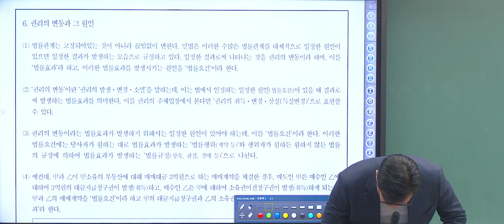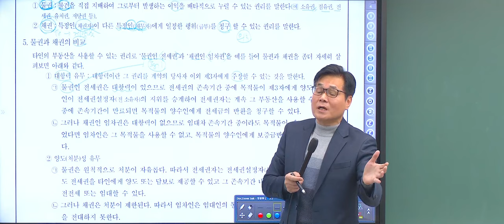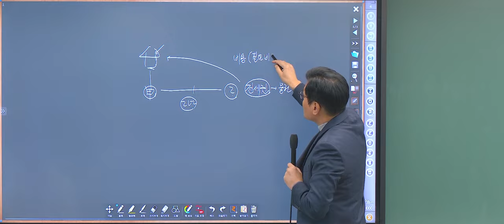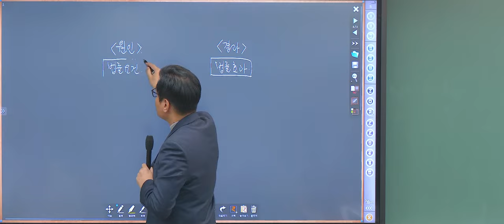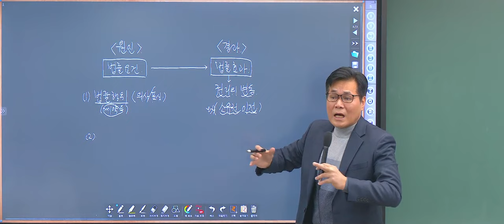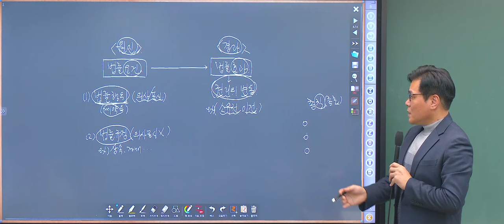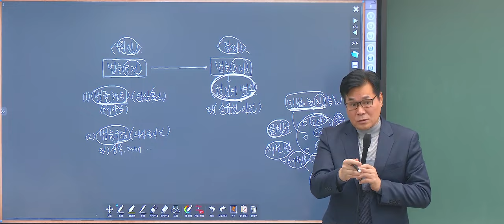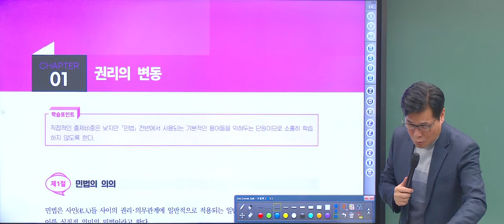[공전무 - EBS공인중개사 ] 공인중개사 무료인강으로 시험일정에 맞춘 독학 공부 1차 시험과목 민법 기본이론 유재헌 교수 - 4강